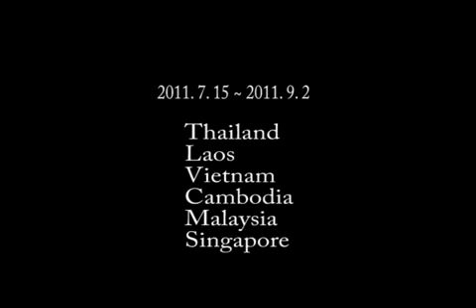동남아시아 배낭여행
(태국,라오스,베트남,캄보디아,말레시아,싱가폴)